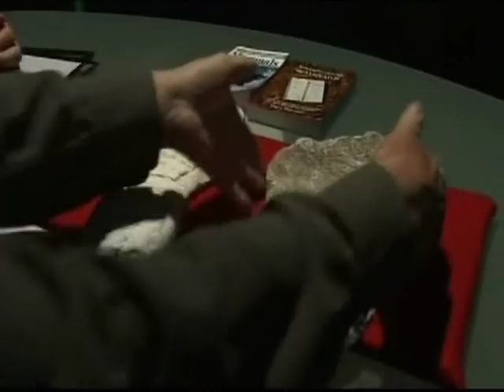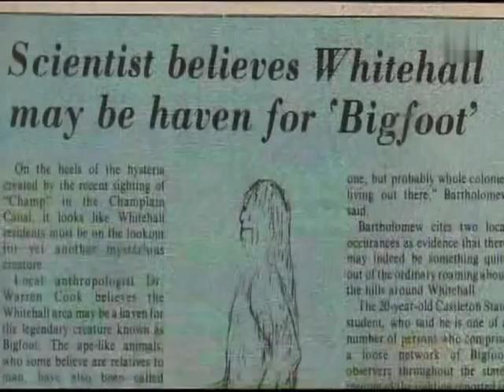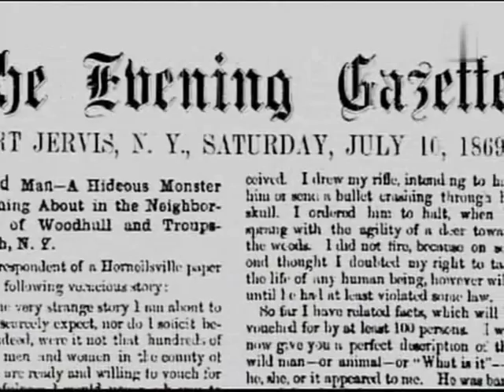Monsterquest - Bigfoot in New York (Teil 2/5)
1976 berichteten einige Polizisten im ländlichen Whitehall im US-Bundesstaat New York von einem über zwei Meter großen Tier, das sich wie ein Gorilla bewegte und plärrende Geräusche von sich gab. Auch im Lauf der nächsten drei Jahrzehnte gab es immer wieder Sichtungen. Wissenschaftler und Naturforscher wollen nun gemeinsam mit den Augenzeugen, die dem seltsamen Wesen in den 1970er Jahren erstmals begegnet sind, den rätselhaften Berichten auf den Grund gehen.